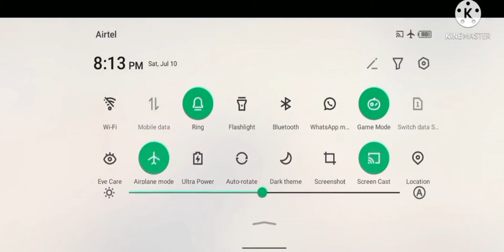CALL OF DUTY MOBAIL - Squad Gameplay - Part 2 (CODM) Playing With (TEMPLAR ROYAL KNIGHT)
I am playing call of duty battel royale mode on --
infinix hot 10  and  iphone 6s

CALL OF DUTY MOBAIL - Squad Gameplay - part 2

Ye Ek Gaming Video Hai

your content will be removed as soon as possible.

About: I am a short story creator and on this channel I upload call of duty story videos.

MY OPINION

My video is only entartenment and enjoying ke liye bnaya gya hai
ye video shikhati hai ki hame apni  life me. Kuchh achhank se musibat aa jati hai to
hme jaldi se jaldi disijan lena chahiye nhi to hmare life me kuchh bhi ho sakta hai
Mera videogameing ye sikhata hai .  And ye video un logo ke liye hai jinko gaming me
intrest hai ya game ke bare me janna chahte hai ..
Ya ab game khelna(suruaat karna) chahte hai
Ya oo gameing video dekhna pasand karte hai ...

__To I hope guys ye video aaplogo jarur achaa lagega

    [Tags Section]

Cobra🐍_Ka_Aatank
Please Follow Now
My Socail Midia!

Tribe Gaming!